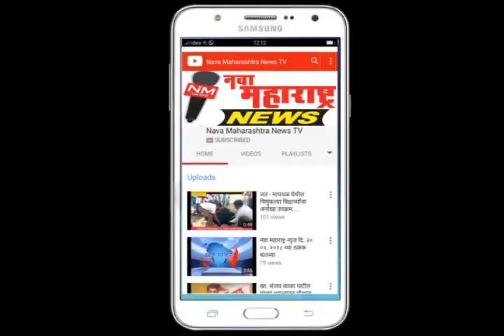अंकलखोप-डॉ.आंबेडकर स्मारकाच्या दुरुस्तीची ब.स.प.ची मागणी-नवा महाराष्ट्र न्युज